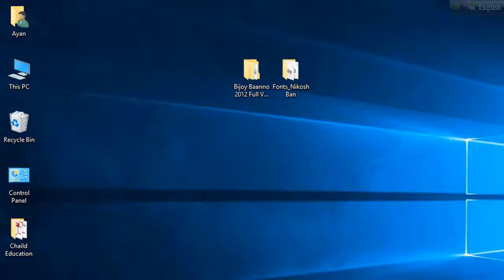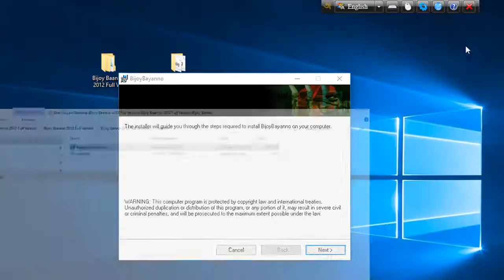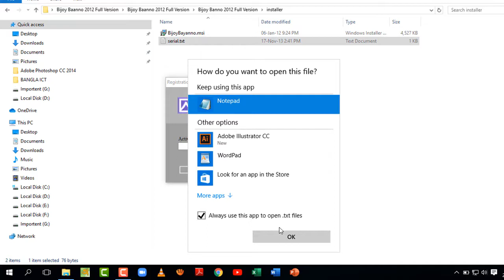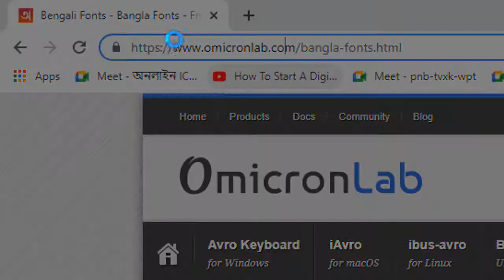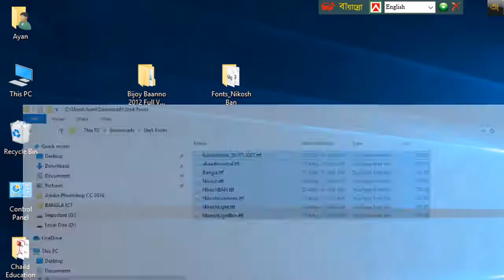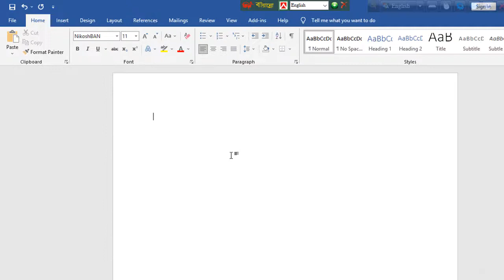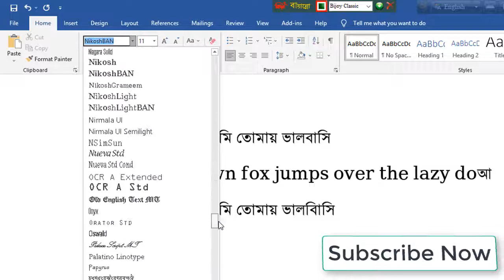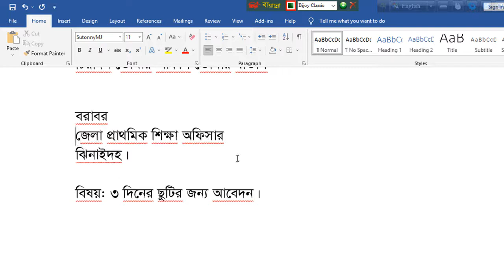How to install Bijoy Bayanna and download Unicode Fonts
I am Md. Khaladunnabi. This YouTube channel is an online based ICT training tutorial. All content is Bangla online training tutorial. Learn ICT in Bengali. Enrich yourself. Thinking of the Bengalis, online training has been arranged to take Bangladesh forward in the trend of development. There will usually be more tutorials on online based and computer Windows troubleshooting with Microsoft Office programs. MS Word, MS Excel, MS PowerPoint and other programs will be taught. There will also be detailed lessons from Adobe Photoshop and Adobe Illustrator, and Internet-based tips.

Content Title: How to install Bijoy Bayanna and download Unicode Fonts